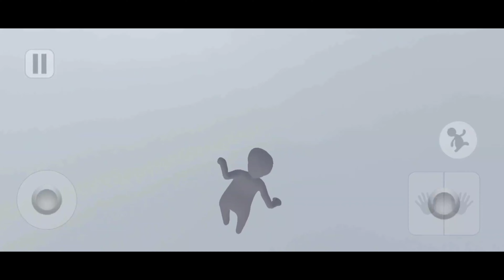Human Fall Flat - Part 17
Discover the funniest multiplayer physics puzzle platformer!

Human Fall Flat is a hilarious, light-hearted physics platformer set in floating dreamscapes that can be played solo or with up to 4 players. Free new levels keep its vibrant community rewarded. Each dream level provides a new environment to navigate, from mansions, castles and Aztec adventures to snowy mountains, eerie nightscapes and industrial locations. Multiple routes through each level, and perfectly playful puzzles ensure exploration and ingenuity are rewarded.

MORE HUMANS, MORE MAYHEM - Need a hand getting that boulder on to a catapult, or need someone to break that wall? Online multiplayer for up to 4 players transforms the way Human Fall Flat is played.

MIND BENDING PUZZLES - Explore open-ended levels full of challenging puzzles and hilarious distractions. Try new paths and discover all the secrets!

A BLANK CANVAS - Your Human is yours to customize. With outfits from builder to chef, skydiver, miner, astronaut and ninja. Choose your head, upper and lower body and get creative with the colors!

FREE GREAT CONTENT - Since launch more than four brand new levels have launched free of charge with even more on the horizon. What could the next dreamscape have in store?

A VIBRANT COMMUNITY - Streamers and YouTubers flock to Human Fall Flat for its unique, hilarious gameplay. Fans have watched these videos more than 3 Billion times!